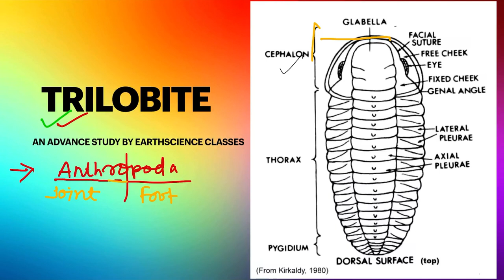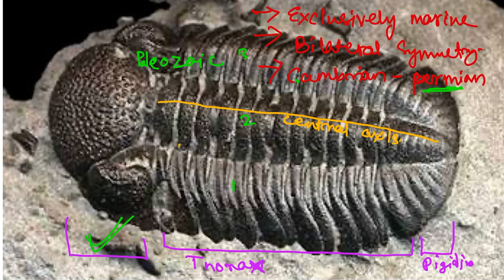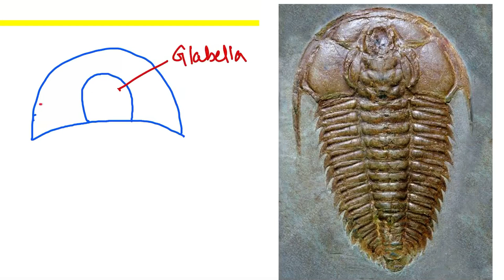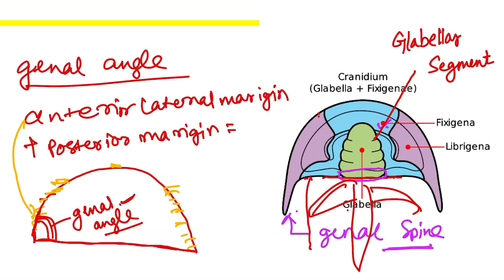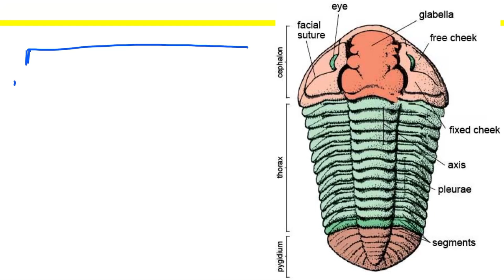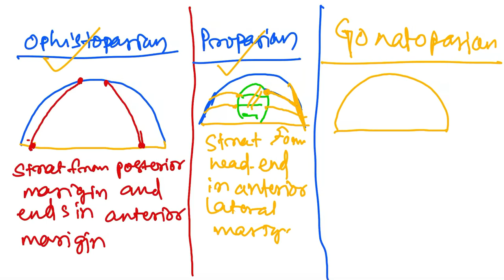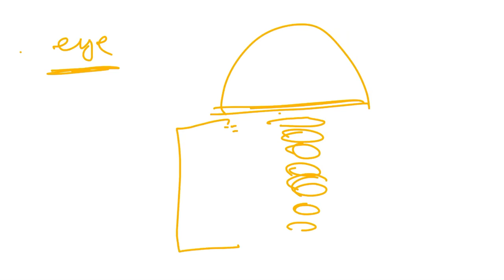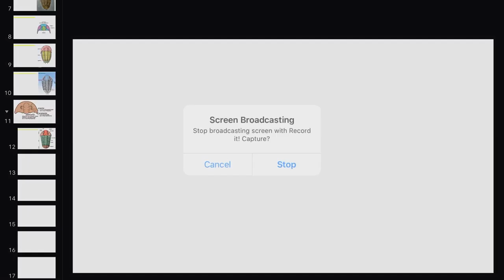Trilobite Fossils: A Window to the Past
Trilobites, those enigmatic creatures from the distant past, are a captivating subject of study in the field of paleontology. These arthropods ruled the Earth's ancient oceans for over 270 million years, leaving behind an extensive fossil record that provides valuable insights into the history of life on our planet.

Key aspects of trilobite paleontology include:

1. **Diversity of Forms:** Trilobites exhibit a remarkable diversity of forms, with thousands of known species. Their fossils are found in a wide range of shapes and sizes, offering a window into the evolutionary processes at play during their reign.

2. **Stratigraphy:** Trilobite fossils are valuable markers for dating geological formations. Paleontologists use their presence and characteristics to establish the age of rock layers, aiding in the reconstruction of Earth's ancient environments.

3. **Ecological Insights:** The study of trilobite fossils allows researchers to infer details about the ecosystems in which they lived. From their feeding habits to their roles in marine food webs, trilobites provide clues about life in ancient seas.

4. **Evolutionary History:** Trilobites are essential in unraveling the evolutionary history of arthropods. Their fossils reveal adaptations and transitions that occurred over millions of years, shedding light on the broader story of life's development.

5. **Extinction Events:** Trilobites experienced multiple extinction events, including the Permian-Triassic mass extinction. Studying the timing and causes of these extinctions contributes to our understanding of past environmental changes.

6. **Paleobiogeography:** Trilobite distributions across ancient continents offer insights into paleogeography and continental drift. They help scientists piece together the positions of landmasses in Earth's geological past.

7. **Cultural Significance:** Trilobites have captured the imagination of people worldwide. Their fossils are treasured not only for their scientific value but also for their cultural significance, often featuring in art, jewelry, and folklore.

Trilobite paleontology continues to be a vibrant field, with ongoing discoveries and research that deepen our appreciation for these ancient marine inhabitants. Through the study of trilobites, we gain a better understanding of the Earth's geological history and the incredible diversity of life that has graced our planet over eons.

paleontology geology
iitjam gsi upsc#opsc geologistTrilobite morphology#Trilobite geology#Index fossils geology#Trilobite fossil in hindi#Suture of trilobite#Morphology of trilobites#Trilobite evolution Trilobite extinction#Trilobite details in hindi#upsc preparation#Fossil details of trilobites#

"Dive into the Mysteries of the Ancient Seas | Trilobite Paleontology Explained

Join us on an exhilarating journey through time as we explore the captivating world of Trilobite Paleontology. These enigmatic arthropods, which once thrived in Earth's ancient oceans, hold the key to unlocking the secrets of our planet's deep past.

In this video, we'll take you on a voyage of discovery, from the astonishing diversity of trilobite forms to their role as invaluable geological markers. Learn how these fossils help us piece together Earth's prehistoric environments and ecosystems.

Delve into the evolutionary history of trilobites, uncovering their adaptations, migrations, and even their enigmatic extinctions. See how they provide vital clues about the changing face of our planet over millions of years.

But trilobites aren't just scientific marvels; they also hold cultural significance worldwide. We'll explore their influence on art, jewelry, and folklore, showcasing their enduring impact on human imagination.

Whether you're a seasoned paleontology enthusiast or simply curious about Earth's ancient past, this video will ignite your fascination with these incredible marine creatures.